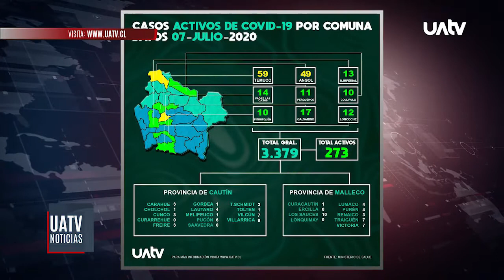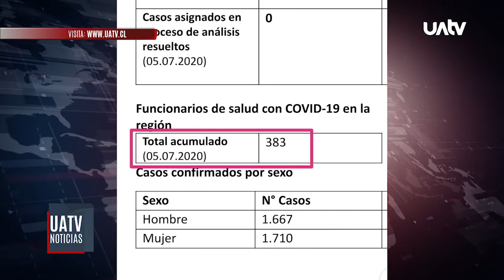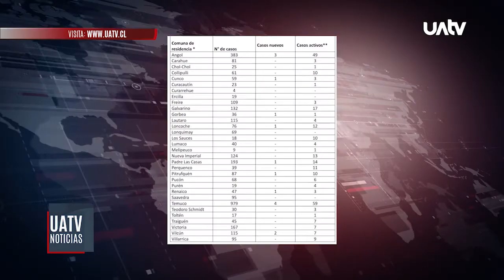Nuevo balance por Coronavirus: 07 de Julio en las últimas 24 horas en La Araucanía